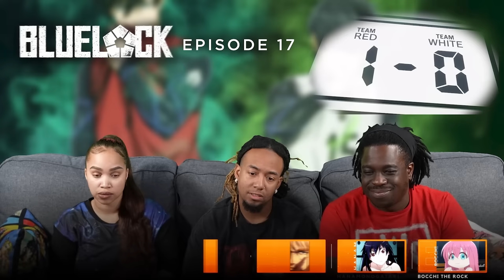Donkey | Bluelock Ep 17 Reaction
Send Us Fan Mail Here:
5450 Bruce B Downs Blvd.